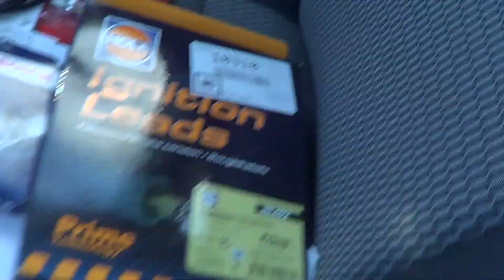Катер с двигателем ВаЗ . Реанимация. 5 серия